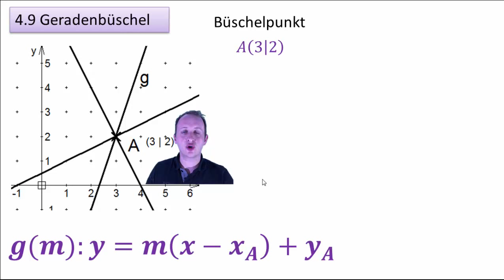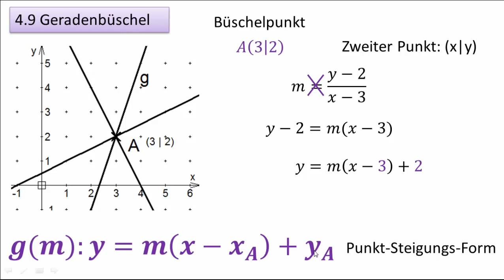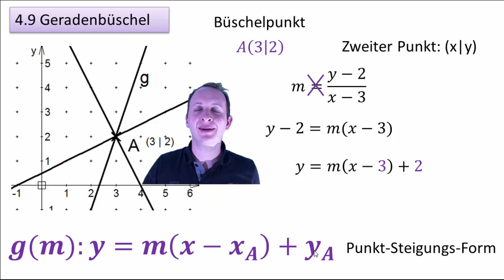4.9 Geradenbüschel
Wie sich dadurch mein Unterricht verändert hat, findet Ihr